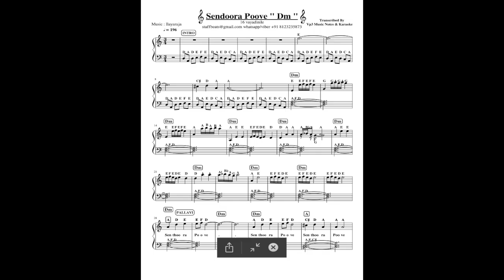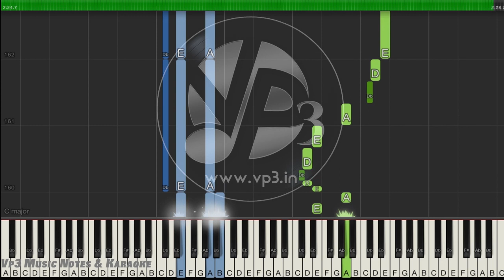Sendoora Poove (Tamil) Sirimalle Puvva (Telugu) Piano, Guitar, Flute, Violin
Vp3 Music Notes, Karaoke & Live Concerts.